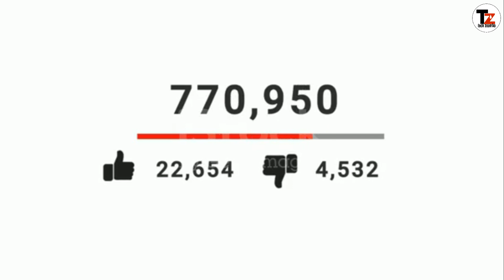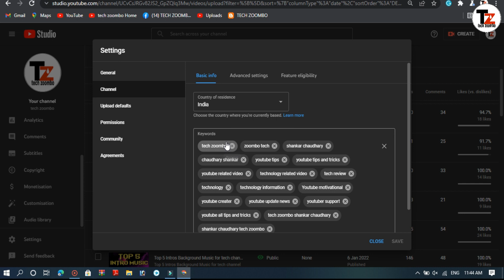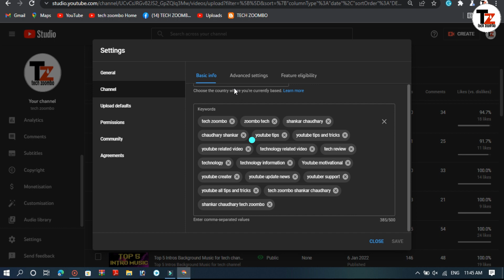मुड़ी पटक के मर जाओ फिर भी विडियो वायरल नहीं होगा क्योंकि ???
🔴❤ Welcome To My Description ❤🔴
Hello
Friends or Mere Pyare Bhaiya Or Didi Log Mai is Video me bataya है मोड़ी  पटक के मर जाओ फिर भी विडियो वायरल नहीं होगा क्योंकि ??? तो इसके लिए  इस video को अंत तक जरुर  देखना होगा

Camera:-

Tripod:-

Apne Chhote or Pyare Bhai ko aise hi support or pyar dete Rahie
                            Shankar Chaudhary
                                  Jharkhand

.My all lovely Bhaiya Or Pyare Didi Jai Hind Jai Bharat.